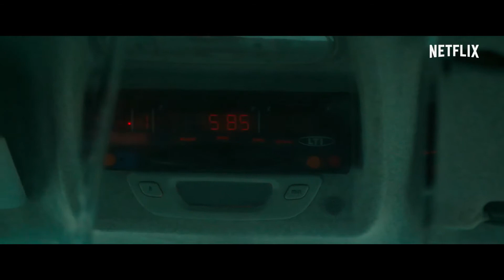iБой | iBoy | Трейлер | 2016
iБой | iBoy
Год: 2016
Страна: Великобритания
Жанр: фантастика, боевик, триллер, криминал
Режиссер: Адам Рэндолл
Продолжительность: 91 мин. / 01:31
Актерский состав: Мэйси Уильямс, Рори Киннер, Миранда Ричардсон, Билл Милнер, Чарли Палмер Ротуэлл, Сьюзэн Фордхэм, МакКелл Дэвид, Джордан Болджер, Ayman Khechini, Камерон Джек

После столкновения с местными отморозками в мозг Тома попадают осколки его собственного смартфона. Выйдя из комы он понимает, что возвращение к нормальной подростковой жизни невозможно по причине того, что у него появились необычные сверхспособности.